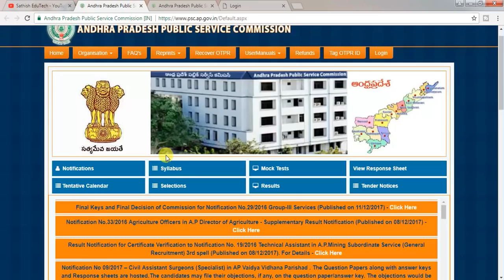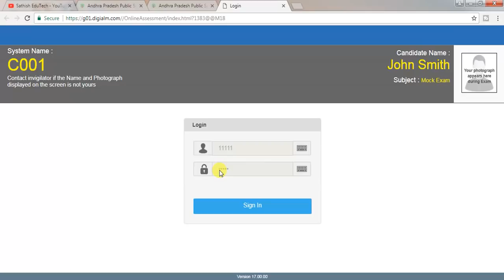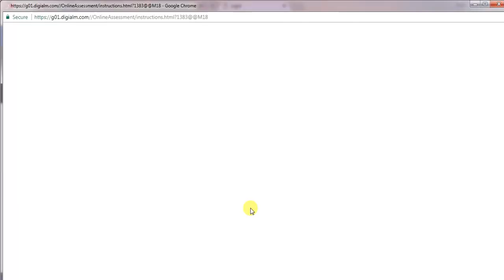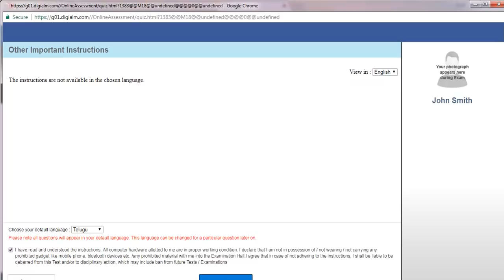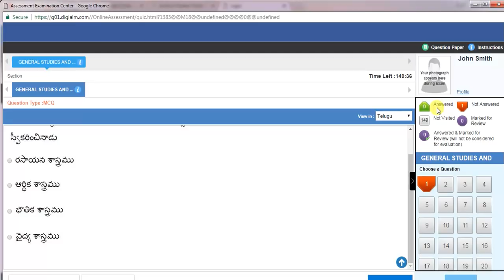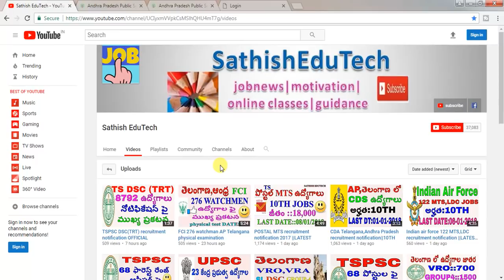AP DSC TET 2018 online exam ||ANDRAPRADESH DSC TET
Andhra Pradesh DSC TET 2018 examination online||AP TET 2018 ||AP DSC TET-AP DSC LATEST UPDATE